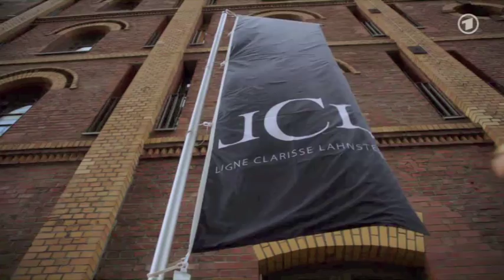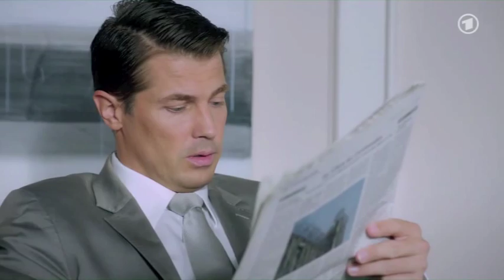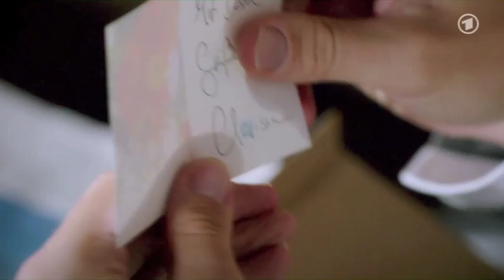239 Ansgar von Lahnstein - Verbotene Liebe - 04.12.2012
Verbotene Liebe täglich zu sehen ab 18:00 Uhr im Ersten Deutschen Fernsehen.
Szenen: Dezember 2012

Mehr Informationen zu Ansgar von Lahnstein gibt es im Forum

AnsgarTV